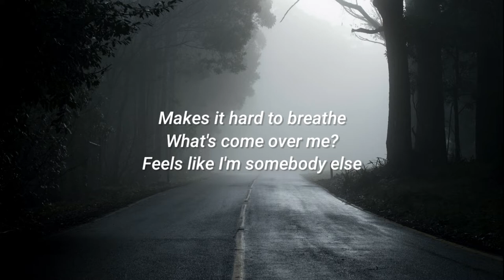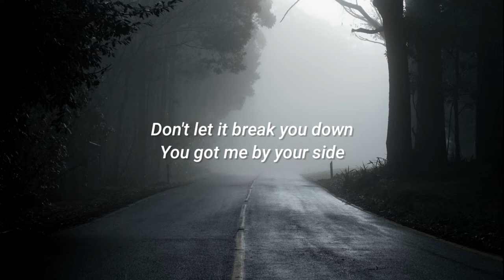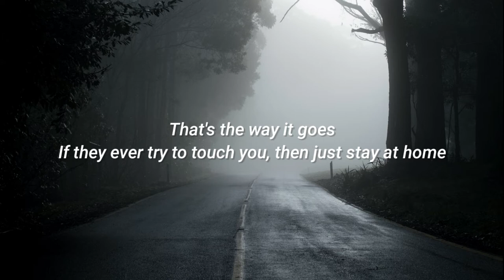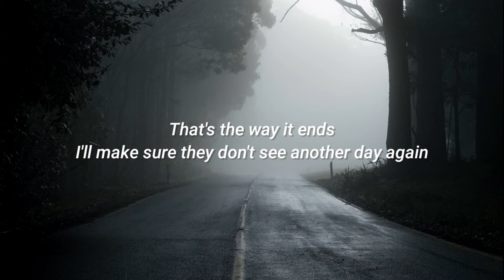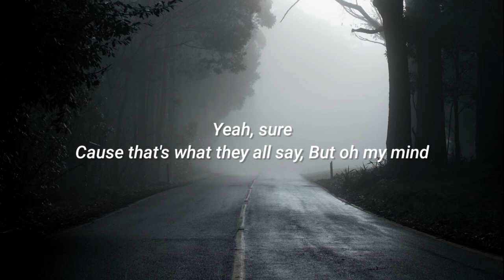Overwhelmed - Ryan Mack & Christian Gates (Remix Mashup + Video Lyrics)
Youtube Cover
I get overwhelmed so easily
My anxiety
Creeps inside of me
Makes it hard to breath

Overthinking everything in my life
Just wondering if I'm doing anything right
All these demons inside
Start to really come alive
Oh, my
I get anxious and I don't know why
I can hear my dreams calling me
But all these doubts are haunting me
Oh, why's it always right before I fall asleep that

So just don't get overwhelmed
And then you'll make it out
Then you'll be just fine
I promise you don't have to worry about a thing
Don't let it break you down
You got me by your side
And when you'll feel the difference it'll be night and day

Fuck what they think
I'll tell you, you're fine
When you're with me
I ain't letting that slide
Fuck what they say
They're no friend of mine
If they keep coming
I ain't letting one by
If they ever try to touch you, then just stay at home
That's the way it ends
I'll make sure they don't see another day again
To let them get to your head
You let them in your mind
Now they're under your bed
They come in easy
But is harder to get them out

My mind isn't mine, who am I to judge?
Oh, I should be fine, but it's all too much
I should be fine, but I'm not

I get over well well well
Would you look at that
Another person telling me that I should just relax
Calm down and take it easy, everything will be okay
Yeah, sure
Cause that's what they all say
But oh my mind
Isn't really my friend sometimes